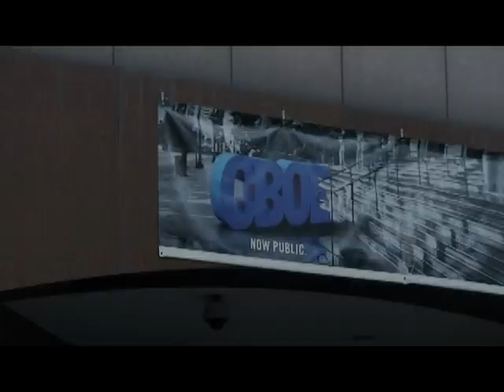LIFE STINKS SOMETIMES SO FEEL BETTER .. BERNARD MADOFF - HARDEST WORKING PERSON IN AMERICA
BERNARD MADOFF - HARDEST WORKING PERSON IN AMERICA ..
MITCHUM.. LIFE STINKS SOMETIMES SO FEEL BETTER - Mitchum Hardest Working Person Video Contest -Commercial

MITCHUM.. - commercial challenge ..
uitdaging hardste werkende persoon .. PERSONI sfida të vështira të punës në Amerikë ..  التحدي الأصعب شخص يعمل في أمريكا .. մարտահրավեր ամենադժվար ԱՇԽԱՏԱՆՔԱՅԻՆ ՄԱՐԴ Է ԱՄԵՐԻԿԱՅԻ .. Amerika problemi ağır işləyən .. erronka AMERICA lan zailena PERTSONA .. Задача самы працавіты чалавек у Амерыцы .. কঠিন আমেরিকা কাজ ব্যক্তি চ্যালেঞ্জ .. предизвикателство трудните РАБОТЕН човек в Америка .. repte més difícil de les persones que treballen en Amerika .. 挑战最难的工作人员在美国 .. 挑戰最難的工作人員在美國 .. najteži izazov raditi osoba u Americi ..  soutěž nejtížeji pracující člověk v Americe .. Udfordringen hårdest arbejdende person i Amerika .. uitdaging hardst werkende persoon in amerika .. defio durísimos laborante persono en america .. väljakutse raskem töötavale inimesele Ameerikas .. hamon hardest nagtatrabaho ng tao sa America .. Haasteena kovin työssäkäyvä Amerikassa .. défi le plus dur personne travaillant en Amérique anoddaf person sy'n gweithio yn y byd . כאַרדאַסט אַרבעט  מענטש אין די וועלט . người làm việc khó khăn nhất trên thế giới . دنیا میں سب سے مشکل کام کر رہے شخص . самий працьовитий чоловік у світі . Dünyanın en zor çalışma kişi . คนทำงานที่ยากที่สุดในโลก . ప్రపంచంలోనే అత్యంత కఠినమైన పని వ్యక్తి . உலகில் மிகவும் கடினமான வேலை நபர் . hårdast arbetande person i världen . gumu kazi mtu duniani . más difícil de las personas que trabajan en el mundo . Najtežje delo oseba na svetu . najťažšiej prácujuci človek na svete . Најтеже ради особа на свету . самый трудолюбивый человек в мире . cea mai grea persoană care lucrează în lume . pessoa mais difícil trabalhar no mundo . najciężej pracujonca osoba na świecie . سخت ترین کار فرد در جهان . hardest arbeidende person i verden . agħar persuna li taħdem fid-dinja . paling sukar orang yang bekerja di dunia . најтешко работен човек во светот . Sunkiausia darbo asmuo pasaulyje . Bernard Madoff (born 1938), former chairman of Bernard L. Madoff Investment Securities who plead guilty to running a $65 billion Ponzi scheme .. ever MITCHUM DEODORANT mitchum deodorant